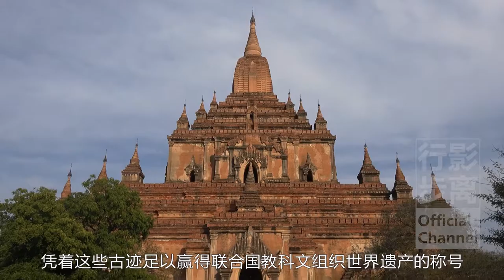世界上擁有寺廟最多的城市，東方熱氣球胜地，緬甸蒲甘，Myanmar Bagan，The city with the most temples in the world，Hot Air Balloon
這個曾經的異教徒王國的中心，在輝煌時期曾擁有10000多座寺廟，由於蒙古人的入侵和歷史上的無數次地震，目前只有完整保留在山谷中的寺廟僅剩下2000多座。
這就是緬甸中心一座雄偉的古城，緬甸新興的國際旅遊中心-蒲甘，就2019年7月6日，蒲甘如願在申請了25年後終於被正式列為世界遺產。
緬甸於2011年才開始開放國際旅遊業，這個被國際社會孤立近50年的國家，大多數遊客只會遵循傳統的旅遊路線行走，其實蒲甘絕對是緬甸旅遊景點中的亮點，不止是千座佛塔的壯觀，更有東方熱氣球的美譽。有人說想乘坐熱氣球如果去不了土耳其，那緬甸蒲甘一定是最佳第二選擇。
正如蒲甘旅遊的發展計劃，熱氣球已經是蒲甘最知名的名片，蒲甘熱氣球之旅一般分為經典和高級兩種價格，經典套餐每人320美金起，包括飛行前的咖啡早餐以及飛行後的差點和葡萄酒，經典套餐是遊客選擇最多的形式，每個籃子最多可容納10人，伴著清晨的薄霧與陽光漂浮在蒲甘令人驚嘆的佛塔之上。
另一種高級套餐價格要高一些每人450美金，特點就是更私密一些，籃子從4人到8人不等，可提供情侶或夫妻的小隔間，當然歐式早餐和葡萄酒慶典都是必不可少的。
通常乘坐熱氣球的飛行時間在45分鐘左右，在每年12月中旬到1月中旬的旅遊旺季，一定要提前預定，價格可能還會更高一些。
乘坐熱氣球漂浮在空中，彷彿眼下只有樹木和佛塔寺廟，這就是蒲甘考古區，伊洛瓦底河邊曾經輝煌一時的異教王國的首都。
根據緬甸的編年史記載，蒲甘成立於公元二世紀，起初只是一個小型的定居點，到公元九世紀逐漸發展，並在接下來的200年裡，發展成了規模強大的異教王國的首都和宗教中心，那時的異教王國與鄰近的高棉帝國，在權力上是平等的，並吸引了來自南亞和東南亞各地的大量僧侶和學者，人們開始大面積的建造寺廟直至達到頂峰1萬多座。
但在13世紀中期，蒙古人的入侵使得異教帝國陷入衰落，隨之而來的政治分裂又持續了250年，在此期間，一些宗教遺跡繼續在蒲甘建造但非常緩慢，從15世紀和19世紀之間，一共也只建造了大約200座寺廟。
儘管已經從一個多達20萬居民的城市逐漸淪落為一個小鎮，但蒲甘在歷史上一直是一個重要的朝聖地，早在1752年至1885年間，緬甸就開始對蒲甘的許多古蹟進行修繕維護，但此舉被世人認為是弊大於利。
其實蒲甘寺廟大面積的毀壞除了蒙古人的入侵，還有一個最重要的原因就是頻繁的地震，在1904年至1975年間就有400餘次地震記錄，1975年7月8日的大地震更是將很多寺廟徹底毀壞，2016年8月24日的大地震中又有近400座寺廟被毀。
其實早在20世紀90年代，緬甸軍政府為了將蒲甘打造成為國際旅遊目的地，就開始著手對許多受損的佛塔寺廟進行修復，然而修復工作卻引起了全世界藝術史學家和保護主義者的廣泛譴責。
批評者驚訝於修復工作很少關注原始建築風格，並大量使用現代材料，當地政府還大面積徵地建立了一個高爾夫球場，鋪了一條高速公路，並建造了一個61米的瞭望塔。
終於在2019年7月6日順利通過審核，緬甸政府也已經承諾在2028年之前，將蒲甘考古區內的所有酒店全部遷出。
⇲ 更多視頻專輯 ⇲⇲⇲
【行影步離】 ⇲  國際版分區專輯  ⇲
【行影步離】 ⇲  國際版分類專輯  ⇲
【行影步離】 ⇲  國內版自駕游專輯  ⇲